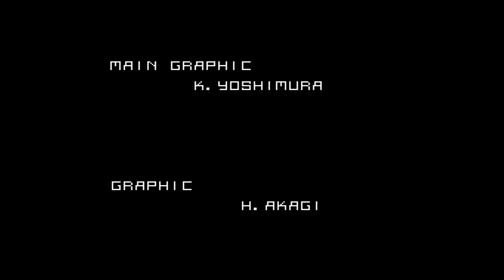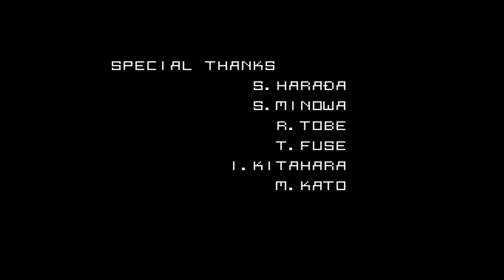幻のPCエンジン版 真・女神転生I 運特化プレイ #12-03L（END）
ロウエンディングまで。
私は救世主としてこの世を導いていく。
・・・だが、他の生き方もあったんじゃないだろうか？

最後までご視聴お疲れ様でした。

幻のPCエンジン版 真・女神転生より
東京大破壊を超高校生級の幸運でなんとかするプレイ動画。
各キャラクター名は知る人ぞ知る、
真・女神転生ファイナル・ストーリーから抜粋したものです。